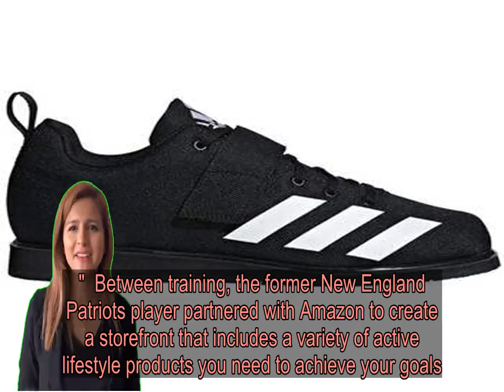Rob Gronkowski Shares His Amazon Picks to Jump-Start Your New Year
We love these products, and we hope you do too. Items are sold by the retailer, not E!.  New year, new you!  If you're like most Americans, the beginning of January brings fresh fitness, health and wellness goals. In fact, football stud and Fox Sports analyst Rob Gronkowski has some visions for himself in 2020.  "This past year, I have really been focused on getting my body back and healthy from all the injuries over the years.  I really focused on low impact exercises and becoming more pliable. 2020 will be the same," he shared with E! News exclusively. "Just trying to keep learning about how to become more healthy and taking it to the next level."  Between training, the former New England Patriots player partnered with Amazon to create a storefront that includes a variety of active lifestyle products you need to achieve your goals.  "As you may know, I am all about fitness so all the products and brands are tied to health and fitness. The WaterRower Gronk edition and the Jacobs Ladder Gronk Edition are some of my favorite cardio pieces for sure.  We just teamed up with Inertia Wave to create their Inertia Wave Bands which I use with all my workouts," Rob shared with us. "You have to check out the Ice Shakers, one of my family brands that we went to Shark Tank with. It's the best-insulated cup on the market!"  But wait, there's more! See some of our favorites from his Amazon storefront below.